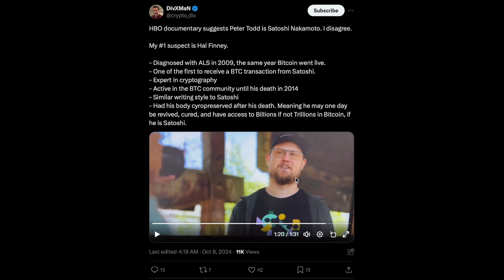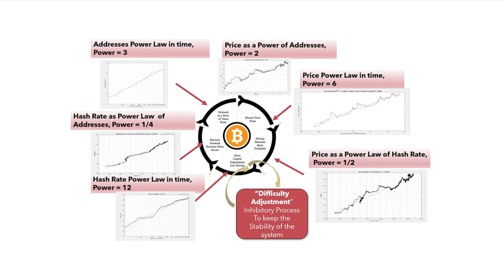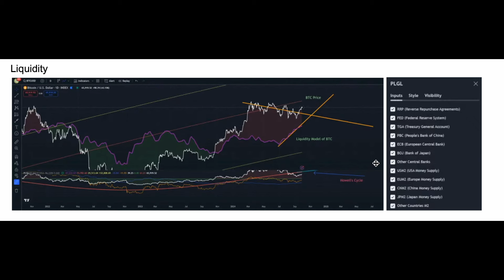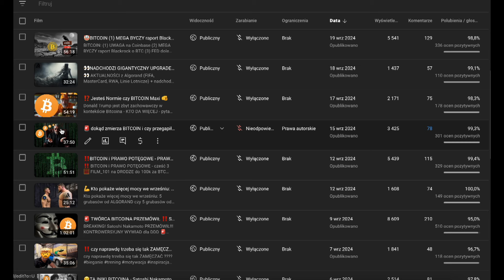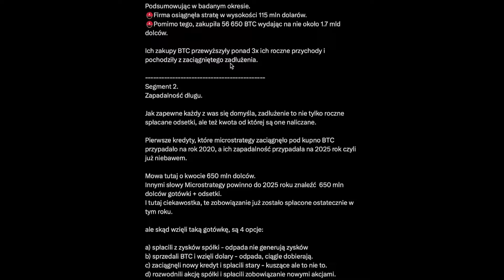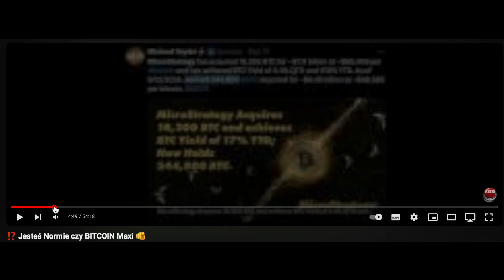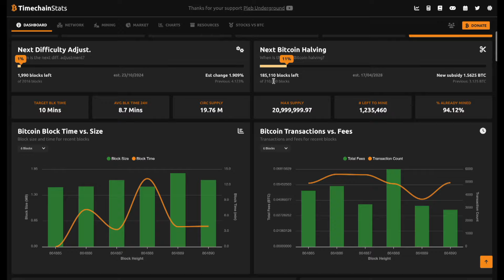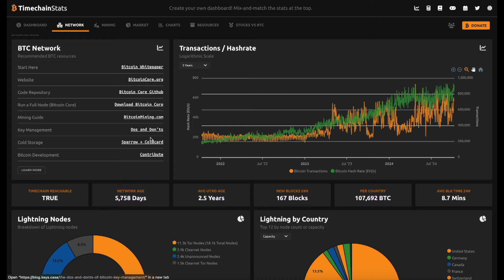🚨o nie! SATOSHI Nakamoto ZDEMASKOWANY... 🤡 JESTEŚMY ZGUBIENI! Czy to KONIEC Bitcoina ⁉️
🚨Twórca Bitcoina Zdemaskowany 🤡 JESTEŚMY ZGUBIENI !

🧮 FILM_110 na DRODZE do 100k za BTC